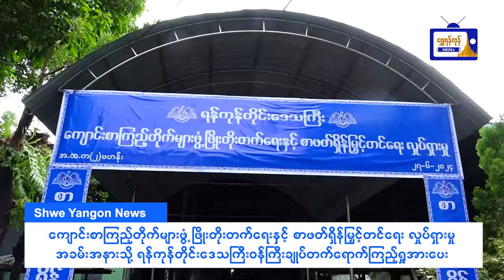ယနေ့ရန်ကုန် မျက်နှာဖုံးသတင်းစုံ (၂၉.၆.၂၀၂၄)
ယနေ့ရန်ကုန် မျက်နှာဖုံးသတင်းစုံ
(၂၉.၆.၂၀၂၄)
- ရန်ကုန်တိုင်းဒေသကြီး ဝန်ကြီးချုပ် တိုက်ကြီးမြို့နယ် သေနပ်ချောင်း ရေလှောင်တမံ ရေဝင်ရောက်မှုနှင့် မွေးမြူရေးလုပ်ငန်းများ ကြည့်ရှုစစ်ဆေး